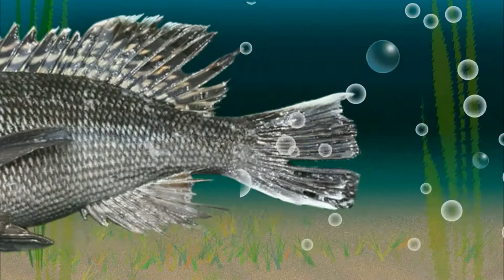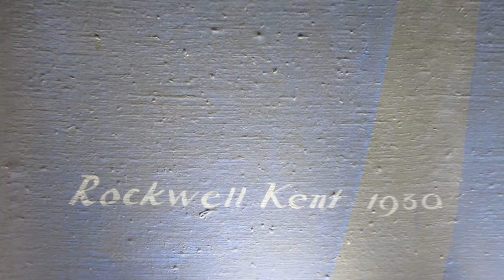Art treasure looms above Dennis theater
Today on CapeCast: Look up, there's a treasure on the ceiling. Inside Cape Cinema is the legendary mural created by Rockwell Kent in 1930. Learn more about it here.